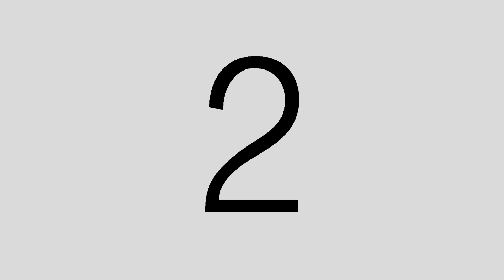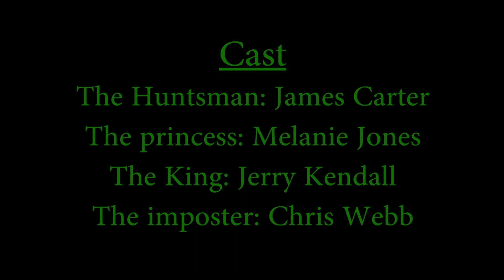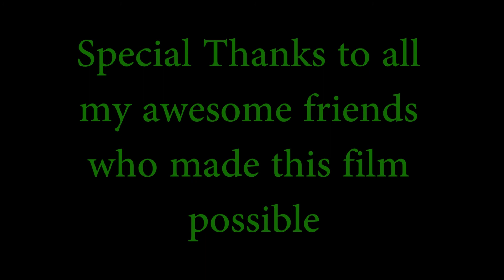The Skilled Huntsman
5 min. Children's story based on Grimm Fairytale
(watch video in HD setting)